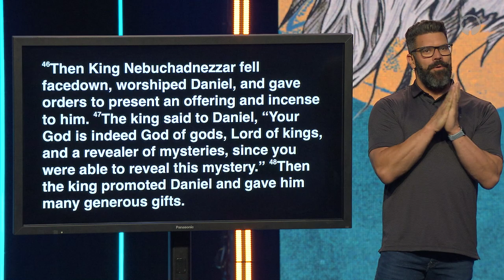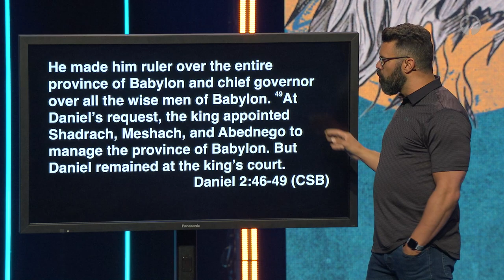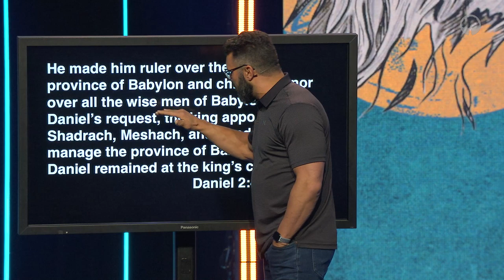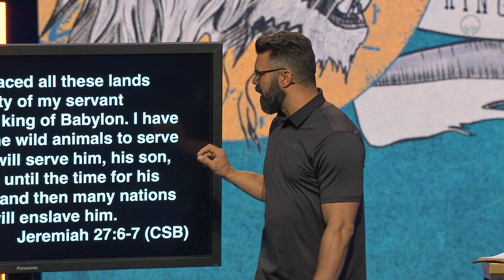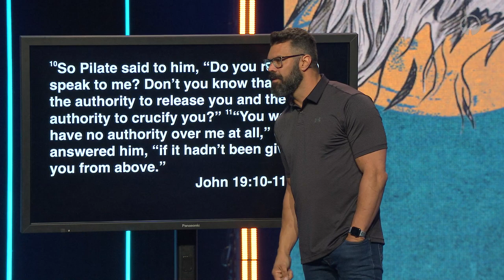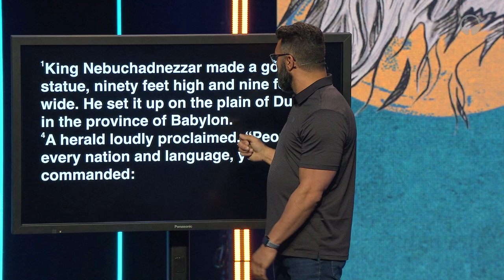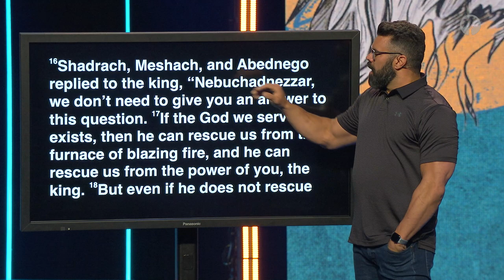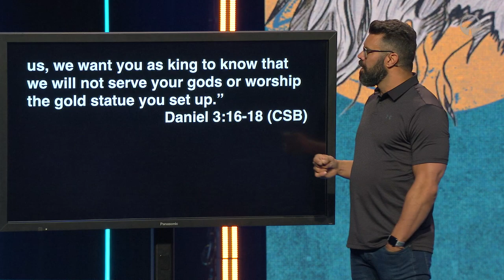"Stand for Something or You’ll Fall for Anything" - Daniel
In this message from August 15th, 2022, Pastor Robby discusses Daniel and how a conviction is a set of beliefs you are fully convinced of and conviction also determines how you live, what you do, how you speak, how you treat people.